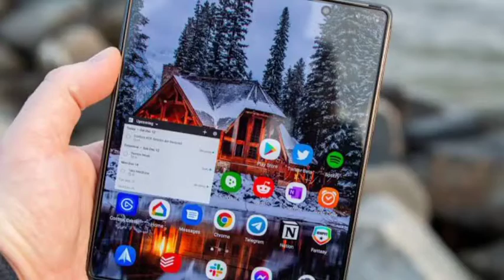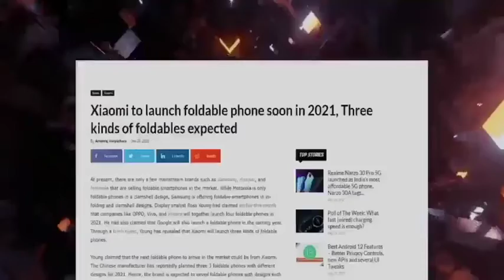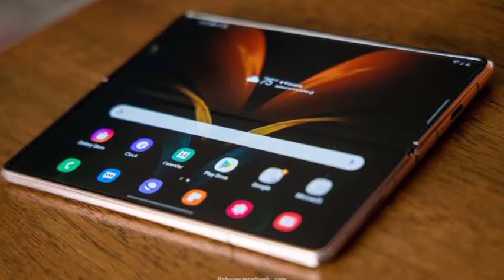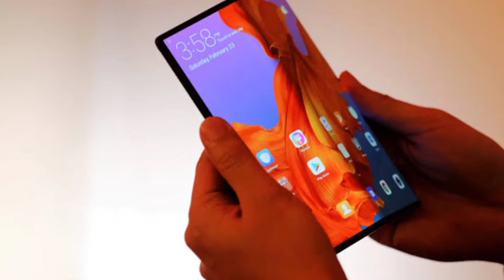PIXEL PASSPORT, FOLD/GOOGLE, malayalam. pixels foldable device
googl pixel passport malayalam
google pixel fold
fold google
pixel fold malayalam
malayalam google pixel fold specification